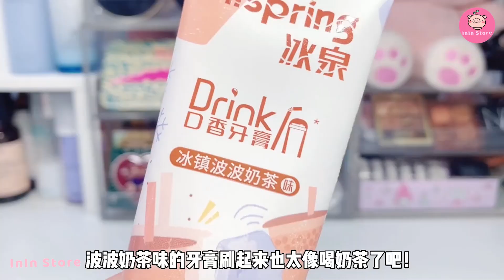[抖音​] [Unboxing Douyin] Đập hộp Mỹ phẩm Siêu đẹp Tiktok Trung - InIn Store #39